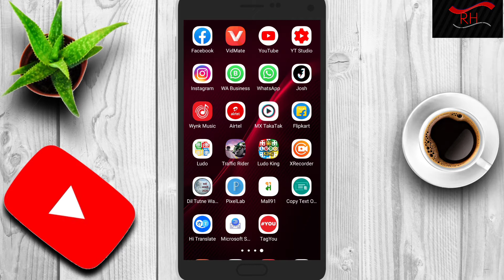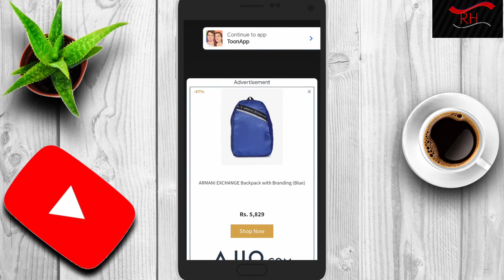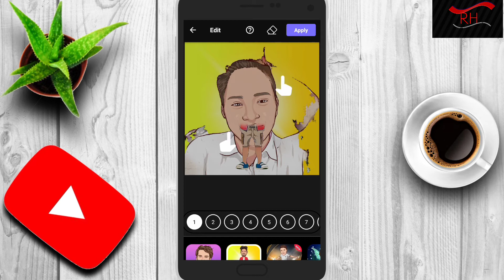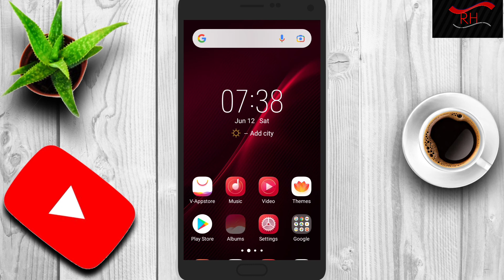Toon App Kaise Use Kare || How To Use Toonpp II Apni Photo ka Cartoon Kaise Banaye || Toon App 2021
Social media.

Max takatak.

Your Queries..
1. Toon App Kaise Use Kare
2. How To Use Toon App
3. Toop App Kaise Chalaye
4. Toon App How To Use
5. Toon App Kaise Use Karte Hai
6. Toon App Se Photo Edit Kaise Kare
7. Toon App Se Cartoon Photo Kaise Banaye